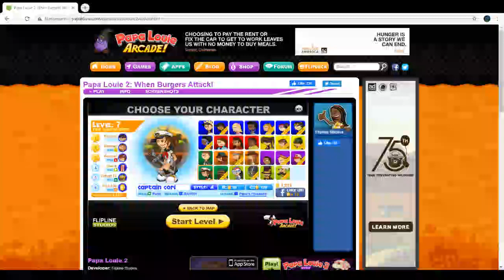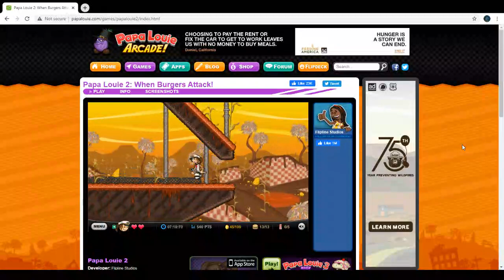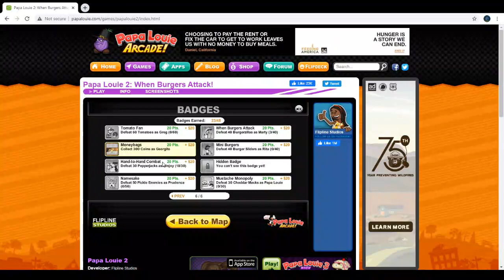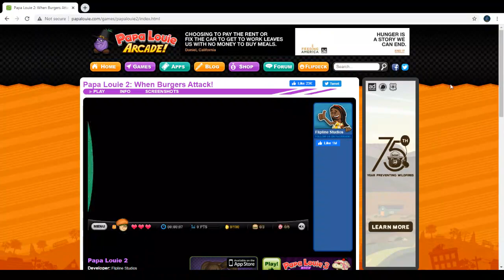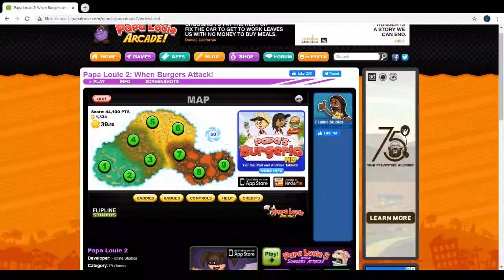November Daily Upload Challenge (Day 29) Papa Louie When Burgers Attack! Ep 12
Here is day 29, how did we get here.